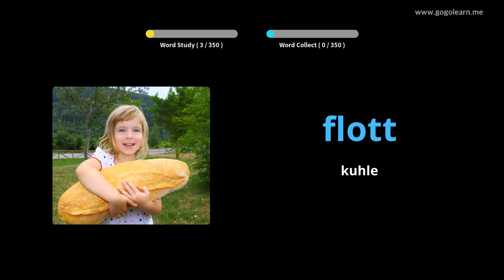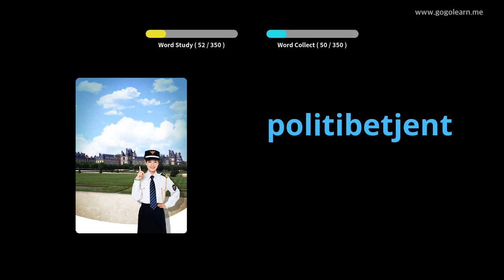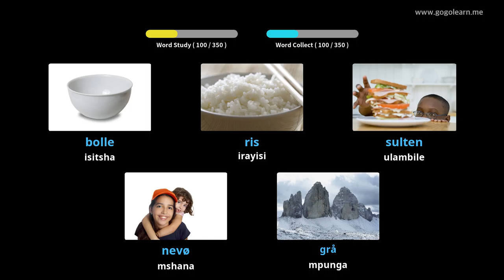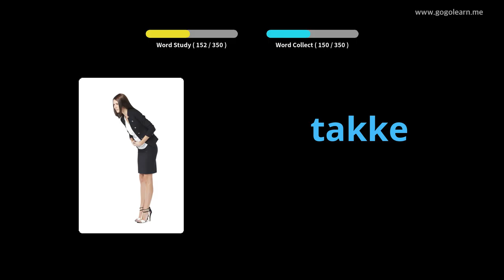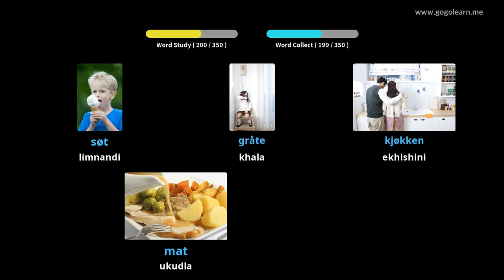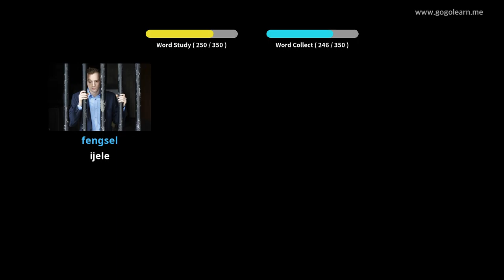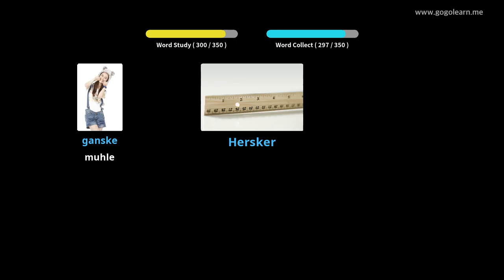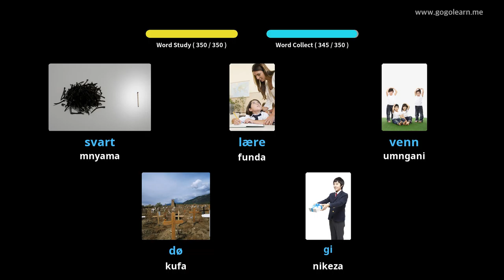IsiNorway Silulumagama Izingane Eziyisisekelo | Golearn